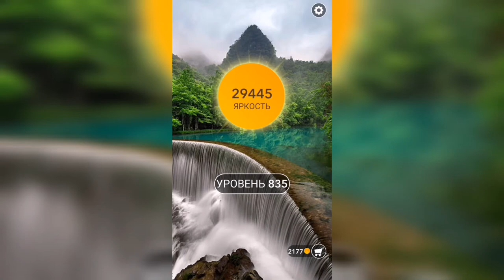Word / Слово Крест: Поиск русского кроссворда / Уровень 835